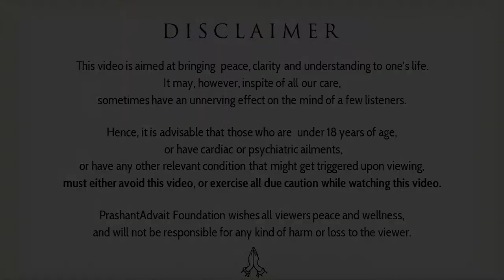How to cultivate understanding? || Acharya Prashant (2019)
Video Information:
Vishranti Shivir, 9.6.19, Bengaluru, India

Context:
~ What is minute to minute understanding?
~ Is this understanding even cultivable?
~ If yes, then how it is possible?